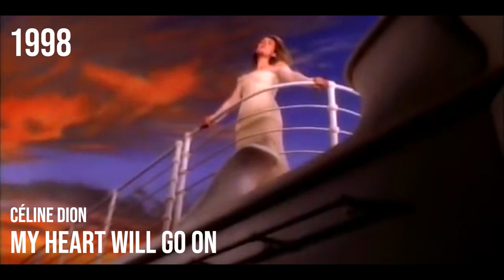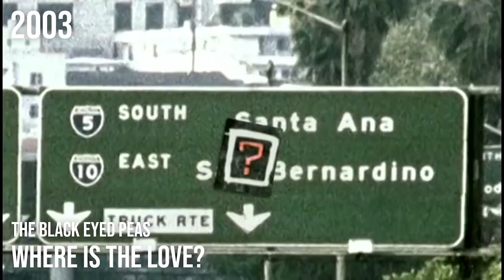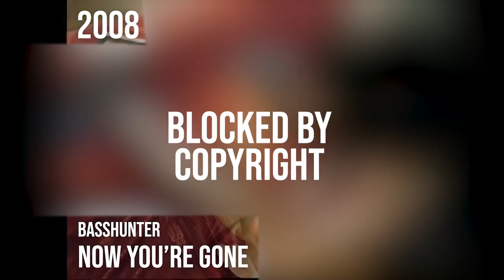Most Popular Songs in Ireland [1963-2022]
The best-charting singles each year in Ireland from 1963 to 2022.

The Irish artists have been marked with an Irish flag. Stats are from the Irish Recorded Music Association. The choices were based on the single which held the #1 position for the most weeks in a year. If there were winners with the same amount of weeks, the first song chronologically was chosen.

This is a reupload of a video from 2018 with blocked videos removed and songs from 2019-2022 added.